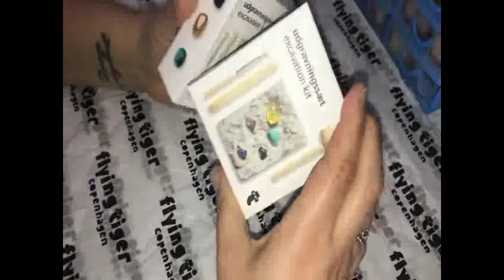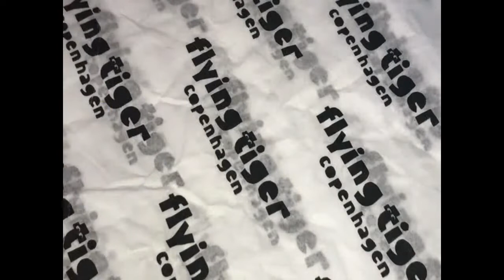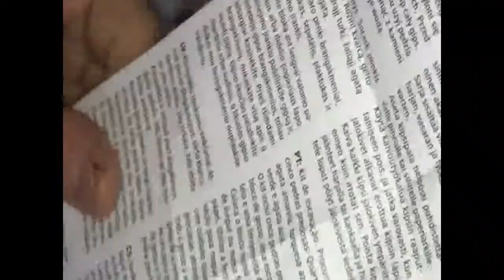2° round kit pietre preziose Tiger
Altro kit di scavo Tiger delle pietre preziosa, spero di non trovare nulla di rotto come nel precedente video..vediamolo insieme =D